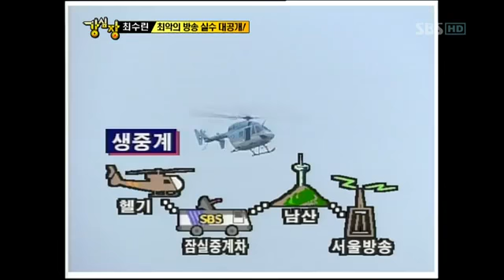강심장.111004.HD_09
강심장.111004.HD